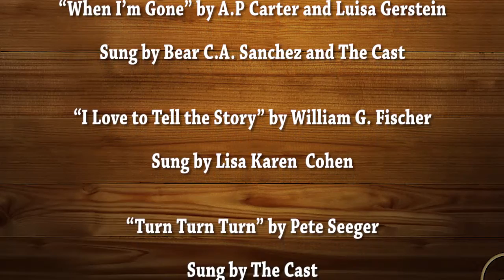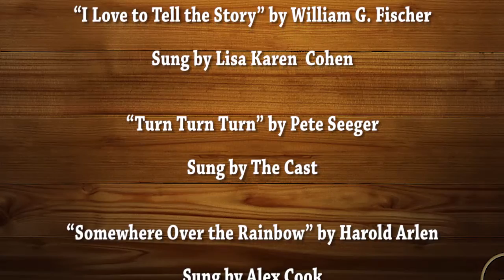Spoon River Project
Star Quality Productions presents Spoon River 2015